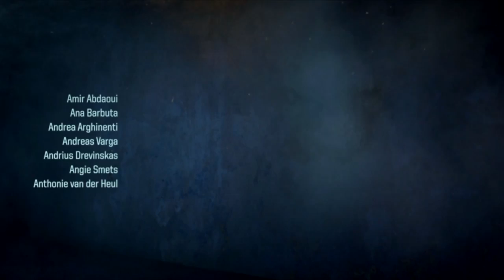Killzone В плену сумрака #13 Крайняя степень эпика, финал!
Killzone: Shadow Fall — консольная игра в жанре шутер от первого лица, разработанная Guerrilla Games для консоли PlayStation 4. Это шестая игра в серии Killzone, и четвёртая для стационарных игровых консолей, которая вошла в стартовую линейку эксклюзивов для PlayStation 4.
События Killzone: Shadow Fall происходят через 30 лет после событий Killzone 3. Жизнь на родной планете Хэлгастов была оставлена в руинах, после взрыва петроситовой бомбы, однако война все ещё продолжается. Межпланетный стратегический альянс (ISA) позволяет беженцам Хэлгастам переселиться на планету Векта. Теперь они живут в городе, который разделен большой стеной безопасности. Хэлгасты борются за свое право на существование, в то время как Вектанцы готовятся к новой битве. Шталь выживает и готовится к атаке.